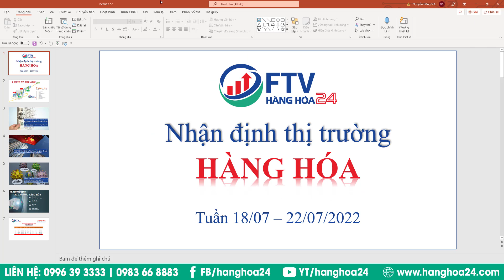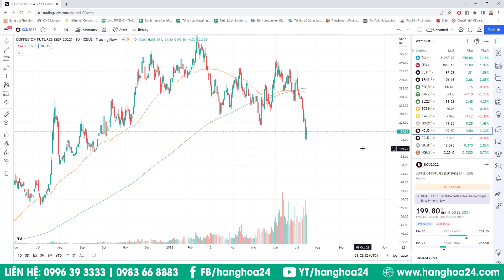Nhận định thị trường hàng hóa tuần 18/07- 22/07/2022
Video nhắm cung cấp thông tin và chia sẻ nhận định về xu hướng thị trường hàng hóa trong tuần tiếp theo.
Mời các bạn hãy tìm hiểu thêm thông tin từ các cổng thông tin chính thức của chúng tôi tại: